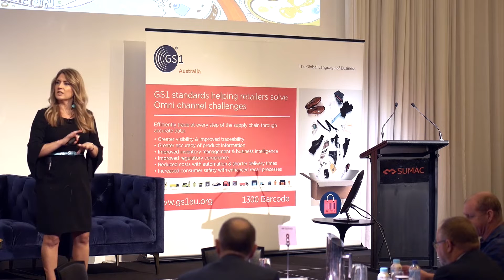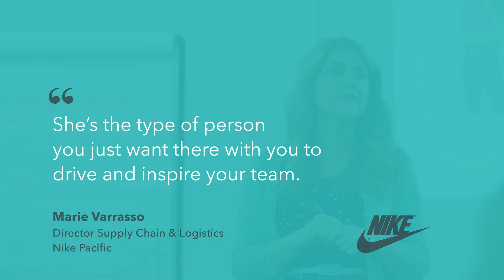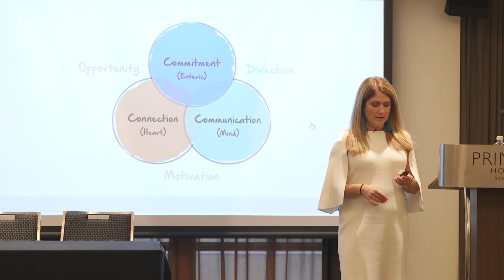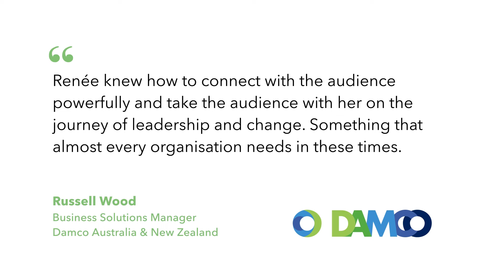Renée Giarrusso - 2022 Showreel - Leadership, Communication, Mindset coach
Renée Giarrusso is a highly sought communication, leadership, and mindset expert. She helps leaders, teams and organisations realise and achieve what possible to be Limitless. By energising mindset and accelerating leadership, communication, and collaboration, this lifts culture and performance across organisations.

She founded RG Dynamics in 2006 and has worked with hundreds of organisations in over 24 industries at all levels and is the go-to person for organisations seeking growth, change and motivation.

Her clients' diversity and the work she has done and have resulted in her profound ability to share stories and experiences that are not only relatable but thought-provoking and real.

With over 25 years leadership, marketing, and sales experience in FMCG, retail and not for profit, Renée Giarrusso’s gift and point of difference is that whatever she educates her clients in, she lives and practices in her business and life.

Renée is the author of 3 books including Limitless leadership, Leaders of Influence, and the international award-winning book Gift Mindset- Unwrap the 12 skills to lead and live a life of purpose, connection, and contribution.

Audiences describe Renée Giarrusso as incredibly engaging, thought-provoking, and contagiously energetic. She uniquely crafts her message to make it relevant, relatable, and actionable. She captivates you the moment she steps onto a stage where she passionately gives her all to be in service to the audience.